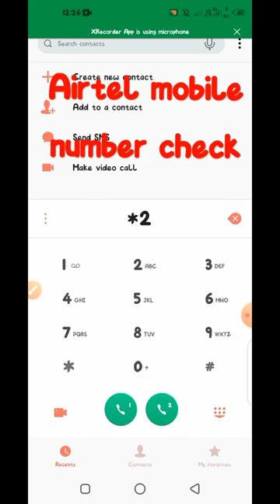how to check airtel mobile number